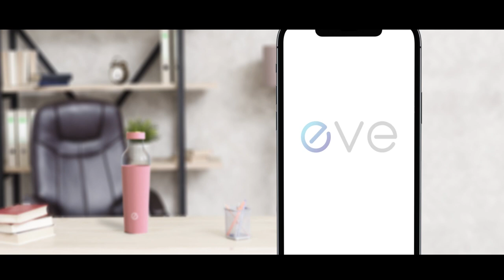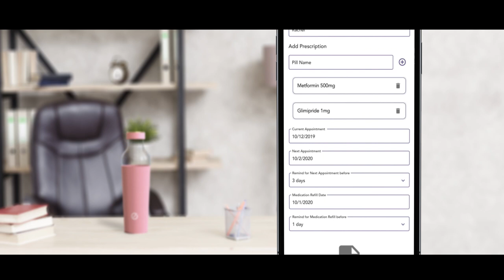EVE - A smart bottle that cares for you and your loved ones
A smart water bottle that stores pills, reminds when it's time to take one and tracks the pill intake using sensor-based technology